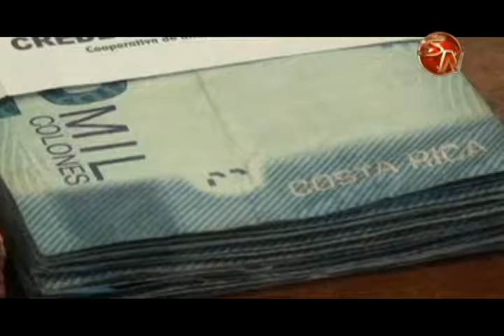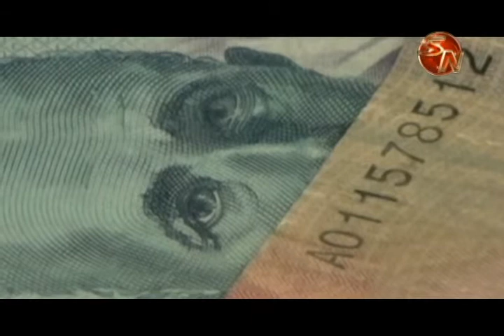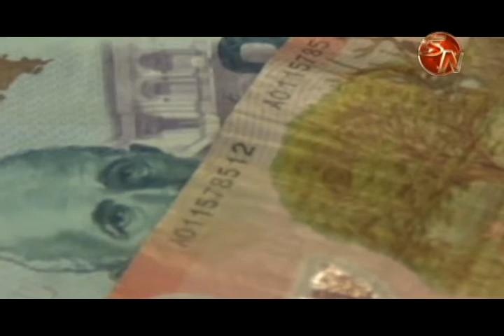Sucursal de la CCSS en Perez Zeledon registra 3 mil millones en morosidad de patronos y trabajadores